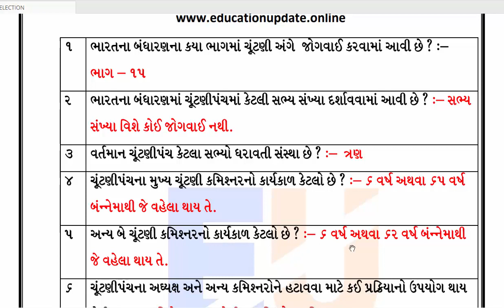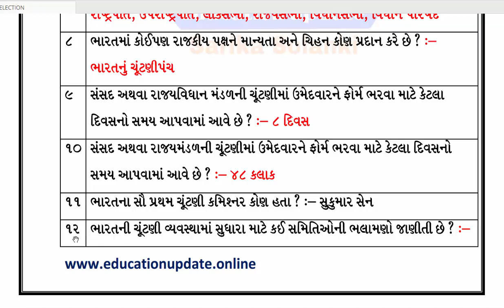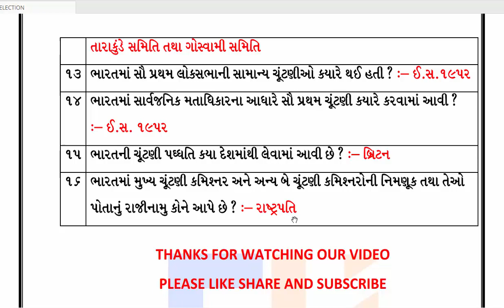Election Commission || GK Most IMP || Education Update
Dosto, ajna video ma Election Commission vishe na Most IMP Question and Answer vishe abhyash karisu. je tamari darek Government Exam mate khubaj upyo rahese. so please like share and subscribe our channel.